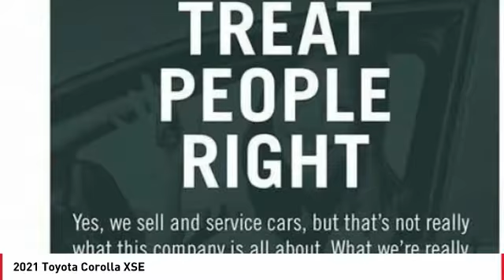2021 Toyota Corolla Cathedral City CA 242160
2021 Toyota Corolla XSE